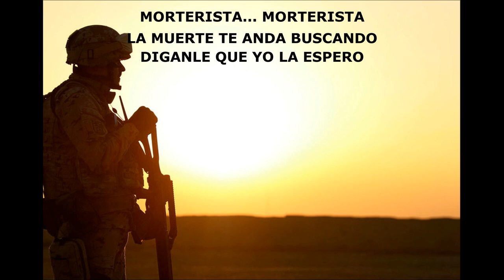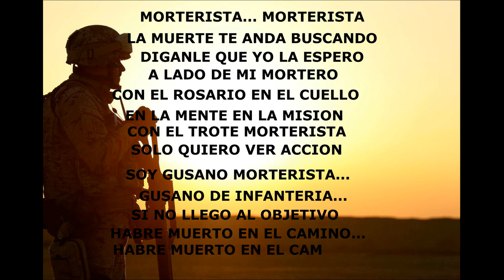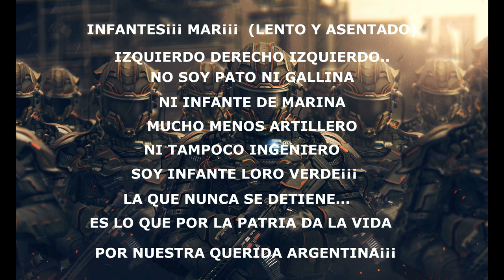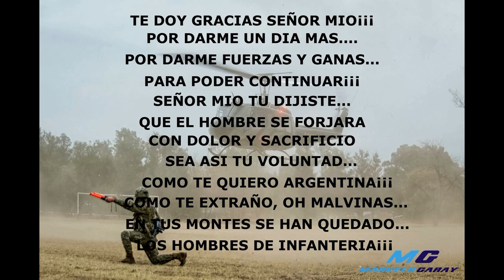CANCIONES PARA ALENTAR EL TROTE "PARTE 18" HD (CON LETRA Y RITMO)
MUCHAS GRACIAS A MIS FIELES SEGUIDORES SUBÍ LO QUE TANTO ME HABÍAN PEDIDO POR COMENTARIOS DE LOS OTROS VIDEOS DE "ALENTANDO EL TROTE"...
ESPERO QUE LES SIRVA... SIGO SUBIENDO VIDEOS AL CONECTARME, NO DEJEN DE SUSCRIRSE, NO OLVIDEN DEJAR SU LIKE.
ARRIBA LA INFANTERIA¡¡